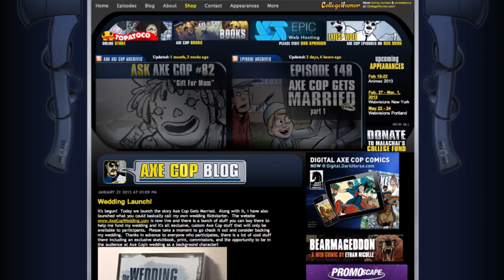Axe Cop Co-Creator Ethan Nicolle Sketches and Games in the 1337LoungeLive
The brilliant creator of Axe Cop stops by the Lounge to tell us about Axe Cop's wedding plans and his upcoming Animated Series on FOX.  We also jump on the Ultimate Game Machine to play some Die Hard Arcade with Bruce Willie!  Catch up with the artist, only in the 1337Lounge!

every Tuesday to Saturday from 5 PM to Midnight PST for more epic and unpredictable celebrity hangouts in the only arcade that featured THE ULTIMATE GAME MACHINE.